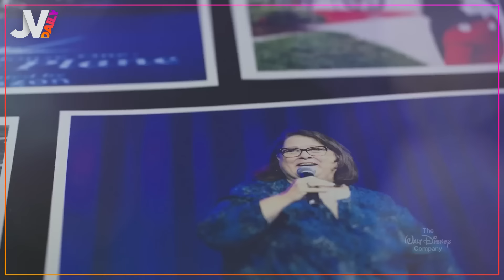The Witcher 4 : les fans risquent d'être déçus par ce changement... 🔥 NEWS du 12/08/2024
Dans le daily d’aujourd'hui : on va commencer avec Baldur's gate 3 qui publie tout plein de chiffre pour le premier anniversaire du jeu, puis on continuera avec Géralt qui ne sera pas le perso principal de The Witcher 4, et enfin on terminera avec toutes les dernières annonces de Disney.

00:00 Sommaire
00:22 Baldur's Gate 3
03:41 King's Maker
04:00 The Witcher 4
06:18 Tengo Gameworks
06:42 Disney D23
09:03 Sondage